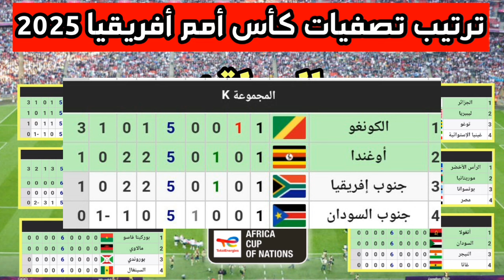ترتيب تصفيات كأس أمم أفريقيا 2025 بعد نهاية مباريات الجولة 1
ترتيب مجموعات تصفيات كأس أمم أفريقيا 2025 بعد إنتهاء مباريات الجولة 2